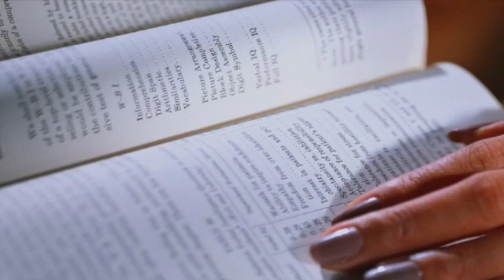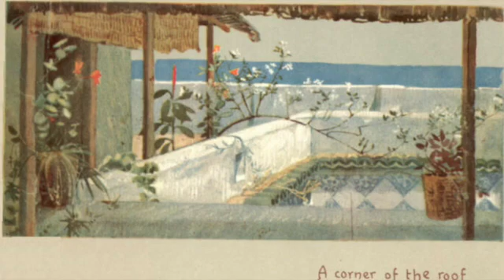Lilias Trotter Part 2 --Obstacles in Algeria, Power in Prayer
Lilias heard the call from God to go to North Africa, and less than 9 months later she set foot in the city of Algiers. Lilias was nearly 35 years old when she traveled to Algeria in 1888 with two companions, Lucy Lewis and Blanche Haworth. Lilias had a deep yearning to take the gospel where there was darkness, and her small team was going into the depths where Islam was in control. Lilias, Lucy and Blanche  began praying a three-fold prayer: that doors might be opened, that hearts might be opened, and that the heavens might be opened.